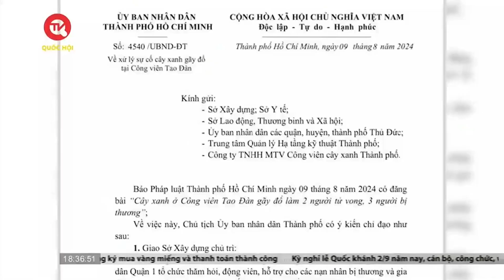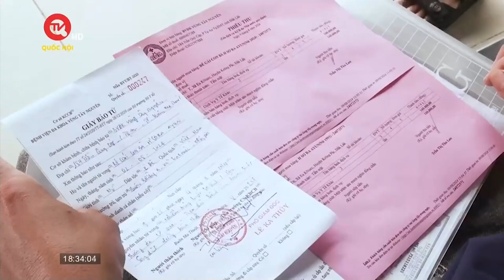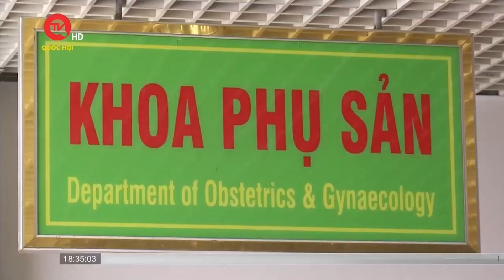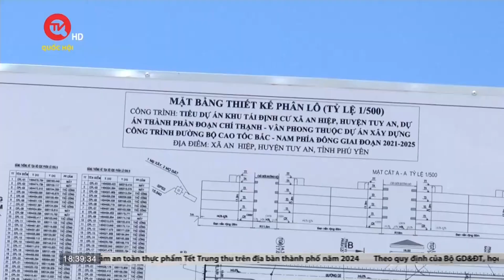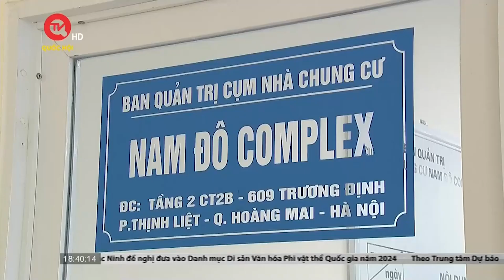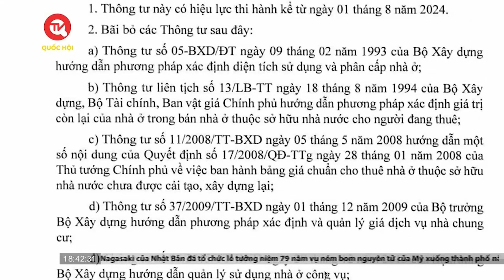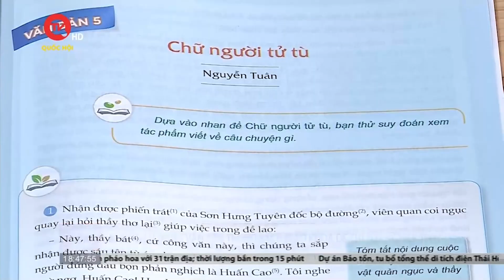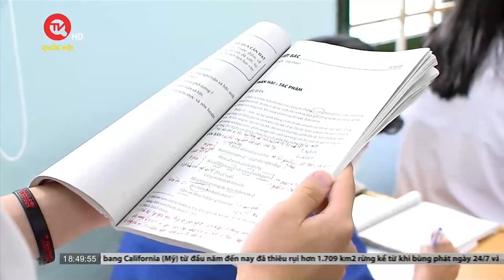Trung tâm Quản lý hạ tầng kỹ thuật TPHCM xin lỗi người dân sau sự cố cây xanh ở Tao Đàn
Truyền hình Quốc hội Việt Nam | Liên quan đến sự cố cây xanh gãy, rơi trúng người dân đi tập thể dục khiến 2 người tử vong và 3 người khác bị thương tại công viên Tao Đàn, TPHCM sáng nay. Mới đây, đơn vị quản lý công viên, Trung tâm Quản lý hạ tầng kỹ thuật TPHCM đã nhận lỗi người dân và xin lỗi gia đình các nạn nhân bị ảnh hưởng bởi sự cố cây xanh tét nhánh ở công viên vì sự cố trên.